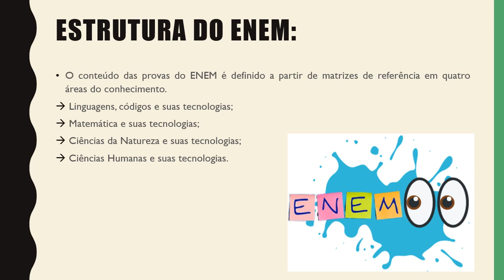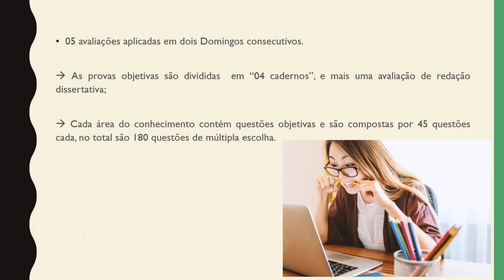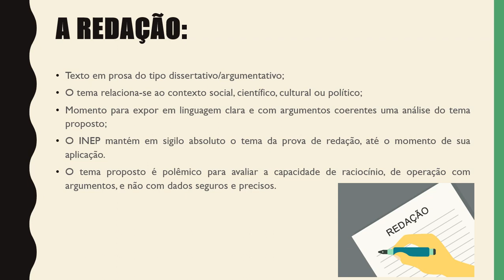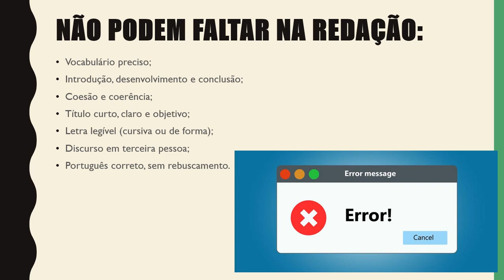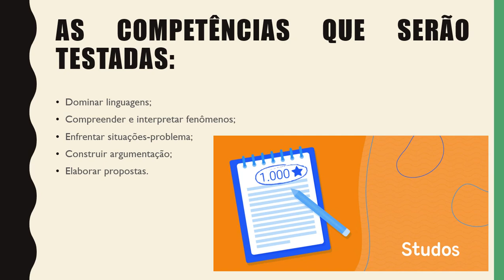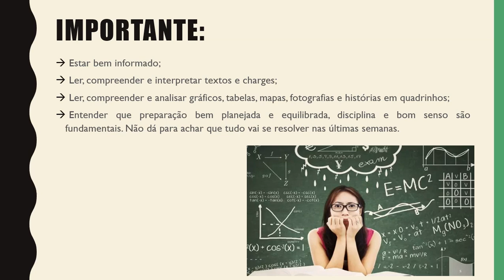Pós-Médio - O Raio X do ENEM (Parte 2): Aula 02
Disciplina: Pós-Médio.
Turmas: 3º Ano Médio.
Escola Estadual Rodrigues Alves - Itaporã.